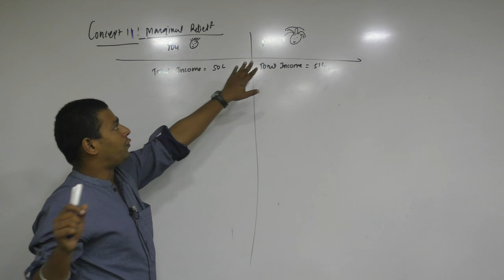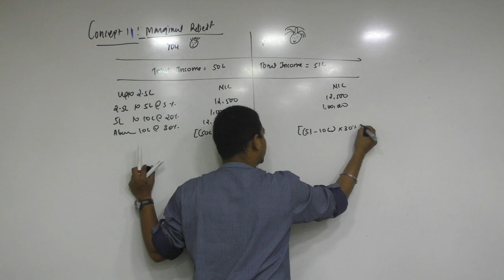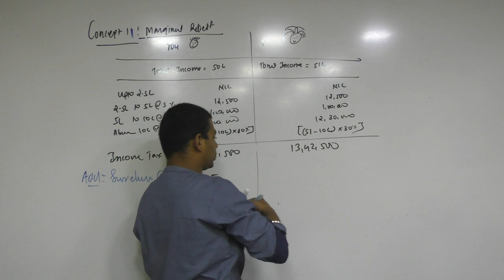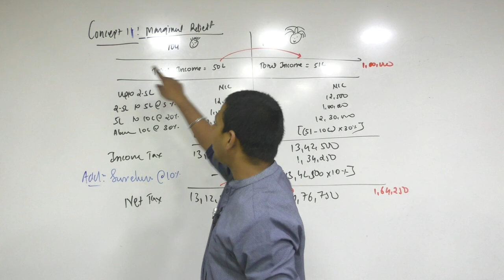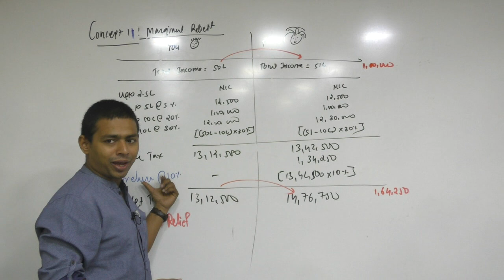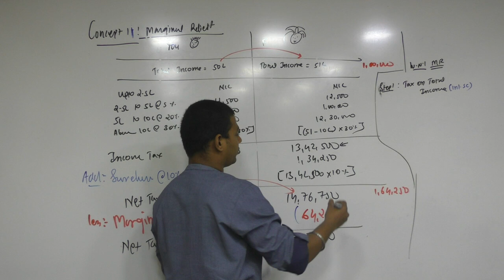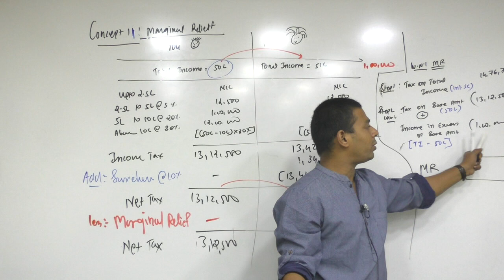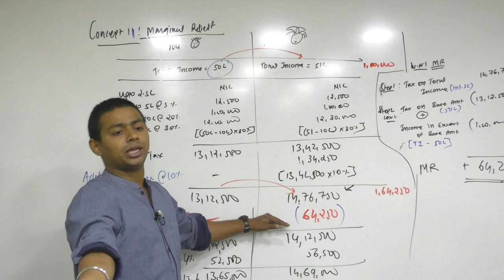Lecture 23: Marginal_Relief_By CA Ram Patil (CA,CS,CMA)